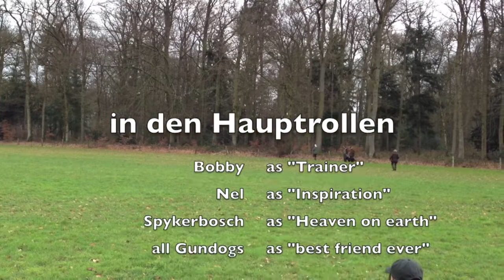Gundog-Training "Bobby Style"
AVAILABLE NOW EXCLUSIVLY ON YOUTUBE.
THE MOST COMPREHENSIVE GUNDOG TRAILER IN HISTORY. EVER.

This trailer was set in 4 minutes of filming, more than 5 dogs, more than 6 dummies and more than 7 minutes of postproduction.

Just simply enjoy it.